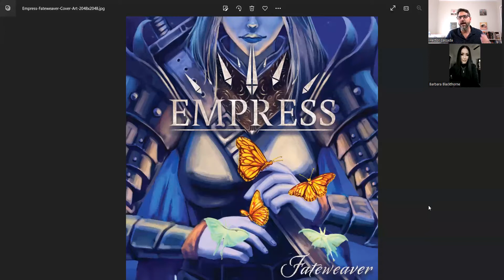Empress ( Barbara Blackthorne)- Interview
I interview, Barbara Blackthorne the lead singer for the band-Empress a symphonic/power ,etal band from Philadelphia formed in 2018.

We talk about the bands debut album,  "Fateweaver"

We also talk about her musical influences, how she joined the band and much more.